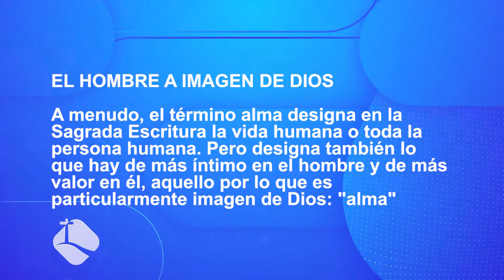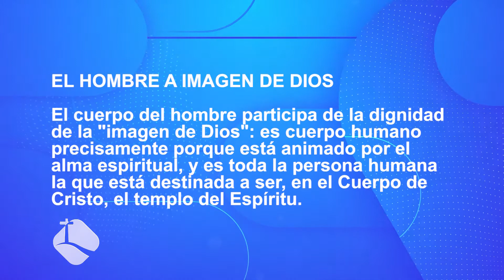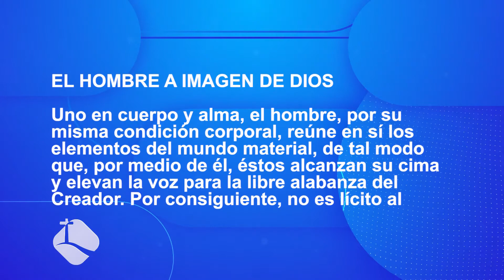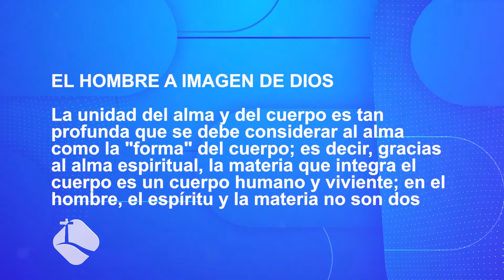Profundizando en la Fe -31/07/21- 2/2